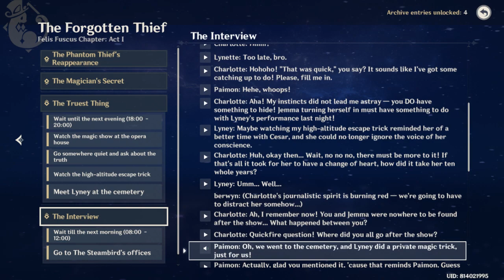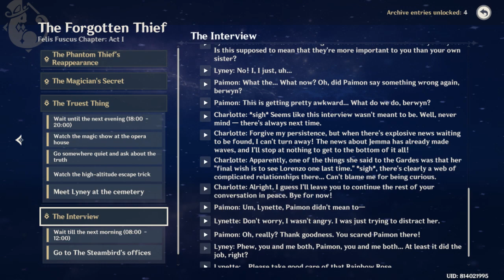lyney story recap part 2